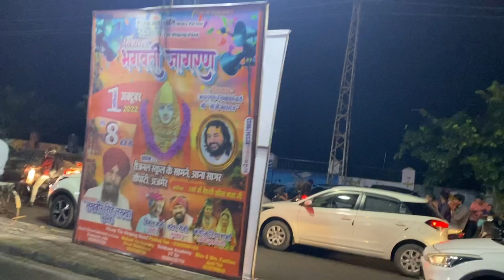Lakhwinder Singh Lakha Aaye (Ajmer)1 October 2022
Hi
      My name is Ashok Rao from Rajasthan

Welcome to my blogging channel.
I hope my video knowledgeabl and enjoy full
To everyone

Thanks to all my dear viewer

👉Please keep support to my channel to like this type of video🙏🏻